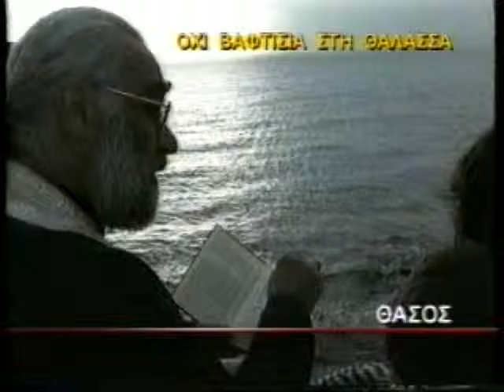ΠΡΩΤΗ ΕΝΗΜΕΡΩΣΗ 20/06/1999 Μέρος 5